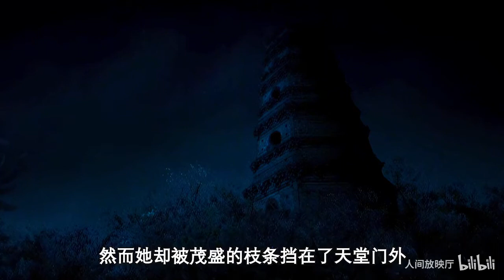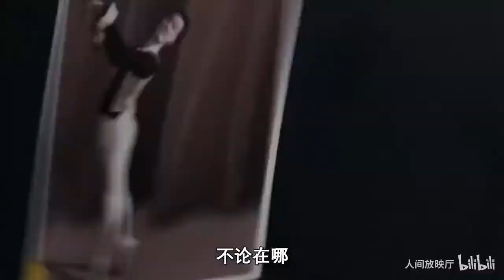蒋雯丽最丑的电影，又丑又穷的人配追求梦想吗，不忍再刷第二遍的佳作